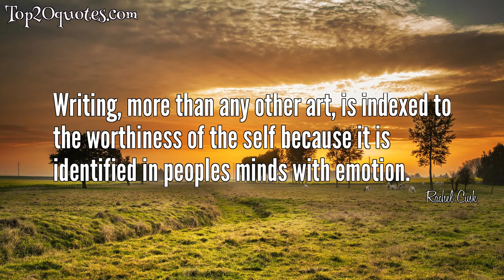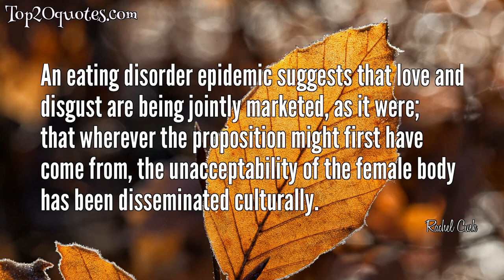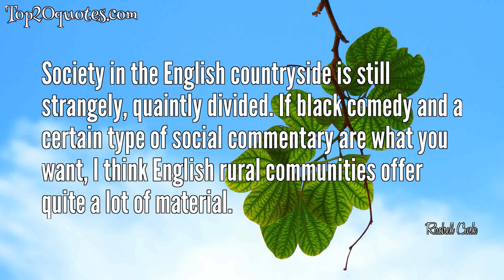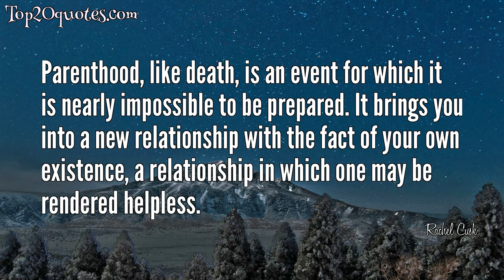☝ Top 20 Quotes of Rachel Cusk - Novelist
Top 20 Quotes of Rachel Cusk:
 ✫ The 'good' mother, with her fixed smile, her rigidity, her goody-goody outlook, her obsession with unnecessary hygiene, is in fact a fool. It is the 'bad' mother, unafraid of a joke and a glass of wine, richly self-expressive, scornful of suburban values, who is, in reality, good.
 ✫ As writers go, I have a skin of average thickness. I am pleased by a good review, disappointed by a bad. None of it penetrates far enough to influence the thing I write next.
 ✫ As it stands, motherhood is a sort of wilderness through which each woman hacks her way, part martyr, part pioneer; a turn of events from which some women derive feelings of heroism, while others experience a sense of exile from the world they knew.
 ✫ How can there be so many mothers in the world but so little sense of what it might be to become one?
 ✫ For me, a novel is always the result of my attempt to impose myself on raw circumstances. It is a concrete form of lived experience.
 ✫ Writing, more than any other art, is indexed to the worthiness of the self because it is identified in peoples minds with emotion.
 ✫ The true self seeks release, not constraint. It doesnt want to be corseted in a sonnet or made to learn a system of musical notations. It wants liberation, which is why very often it fastens on the novel, for the novel seems spacious, undefined, free.
 ✫ I don't really believe in stories, only in the people who tell them.
 ✫ People are least aware of others when demonstrating their own power over them.
 ✫ There is always shame in the creation of an expressive work, whether it's a book or a clay pot. Every artist worries about how they will be seen by others through their work. When you create, you aspire to do justice to yourself, to remake yourself, and there is always the fear that you will expose the very thing that you hoped to transform.
 ✫ An eating disorder epidemic suggests that love and disgust are being jointly marketed, as it were; that wherever the proposition might first have come from, the unacceptability of the female body has been disseminated culturally.
 ✫ Hope is like one of those orchids that grows around toxic waste: lovely in itself - and an assertion, if you like, of indefatigable good - but a sure sign that something nasty lies underneath.
 ✫ If love is what is held to make us immortal, hatred is the reverse.
 ✫ That's writing for you: when you make space for passion, it doesn't turn up.
 ✫ I remain fascinated by where you go as a woman once you are a mother, and if you ever come back.
 ✫ I have absolutely no concept of work, except for university. But I like to talk to people a lot about their jobs.
 ✫ The creativity of childhood was often surrendered amid feelings of unworthiness. So the idea that ­others are demanding to be given it back - to be "taught" - is disturbing.
 ✫ Society in the English countryside is still strangely, quaintly divided. If black comedy and a certain type of social commentary are what you want, I think English rural communities offer quite a lot of material.
 ✫ The woman who thinks she can choose femininity, can toy with it like the social drinker toys with wine - well, she's asking for it, asking to be undone, devoured, asking to spend her life perpetrating a new fraud, manufacturing a new fake identity, only this time it's her equality that's fake.
 ✫ Parenthood, like death, is an event for which it is nearly impossible to be prepared. It brings you into a new relationship with the fact of your own existence, a relationship in which one may be rendered helpless.
🖎 Author: Rachel Cusk
♛ Career: Novelist
📅 Life: b. 1967